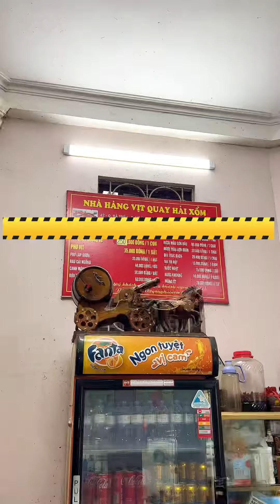Vịt Quay Lạng Sơn Chuẩn Lạng Sơn Có Gì Ngon| Ngoa Food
➥Mấy thứ linh tinh mình mua tại đây nha :beacons.page/ngoafood

© Bản quyền thuộc về NgoaFood
© Copyright by NgoaFood ☞ Do not Re-up